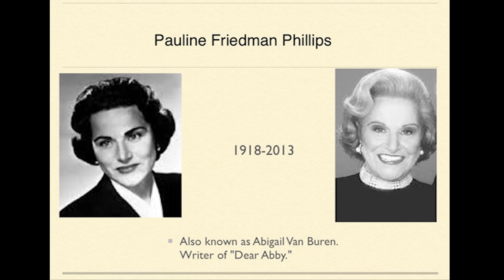Dear Tabby Show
Produced by Kristin  and Rylie